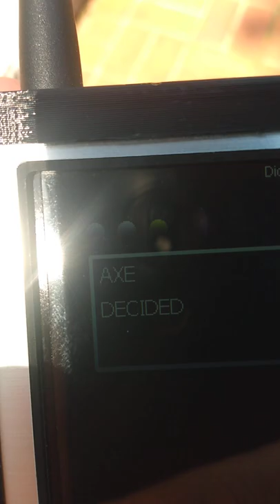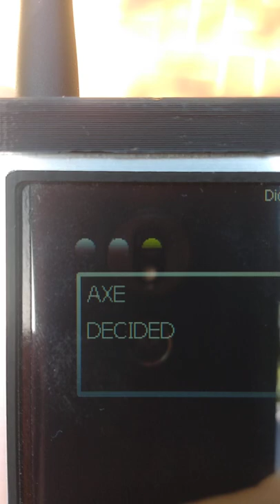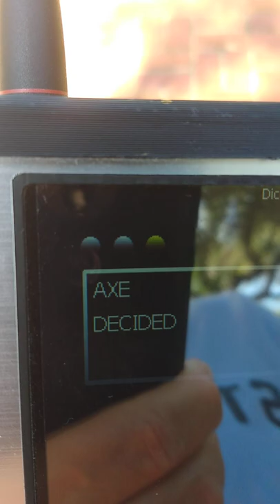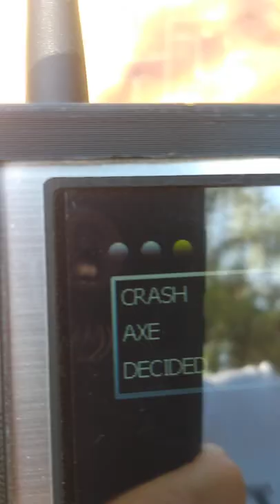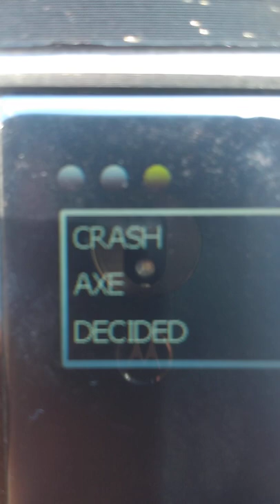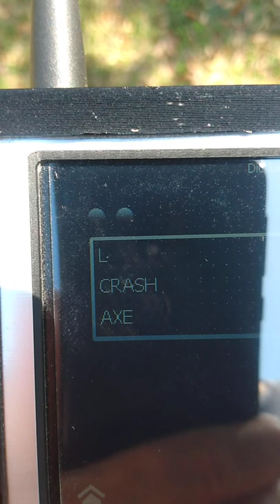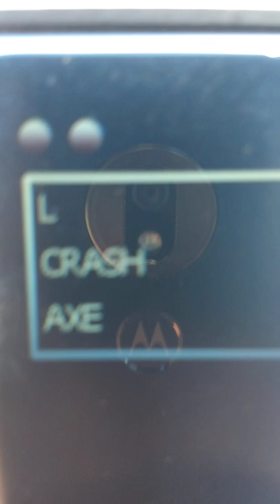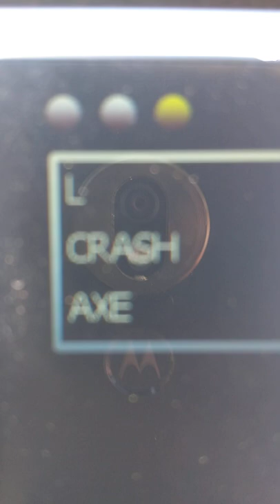"Paranormal Short Sessions 4 by Keith Evans, at the grave of Dr. John Gorrie!"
Sunday 28th March 2021, I received some Paranormal activity!